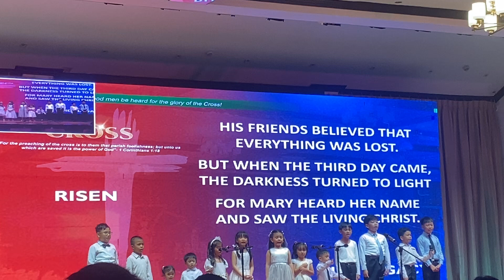Risen | Pastor’s Kids | Voices for the cross | The Serranos Concert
“Voices for the cross” The Serranos Concert
October 1, 2023 | All Glory Belongs To Our God